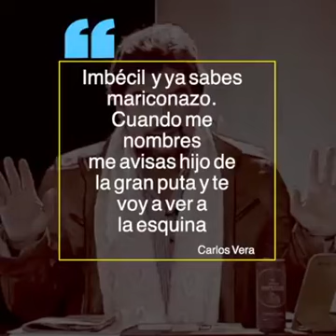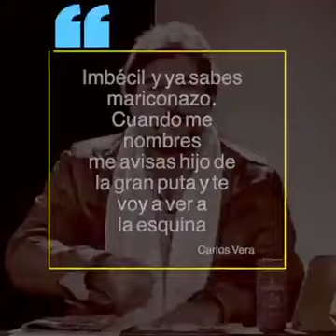La libertad de expresión de Carlos Vera, has sido cómplice de este Gobierno